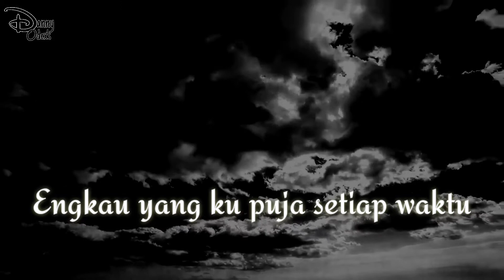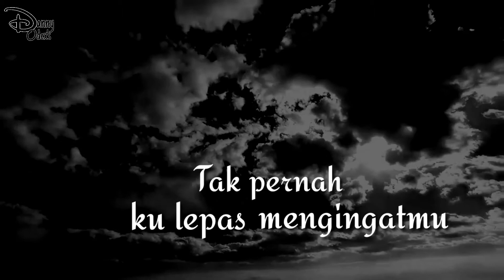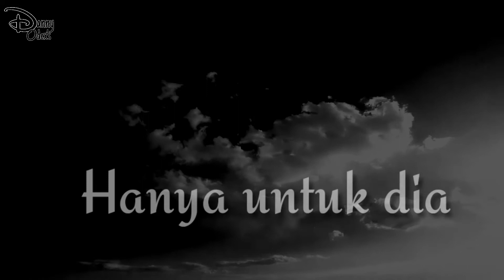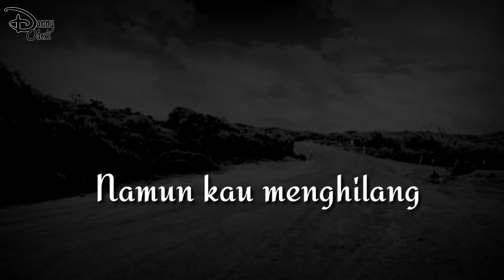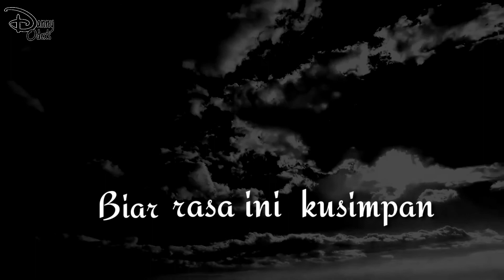PEMUJA RAHASIA -DANNY ODEX'S (Official Video Lyrics) Cipt: Danny Odex's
Song,lyrics and music by : Danny Odex's

Danny Odex's :
Vocals, guitars.
Available
(Streaming or Download) on All Platform Djgital Store Worldwide.